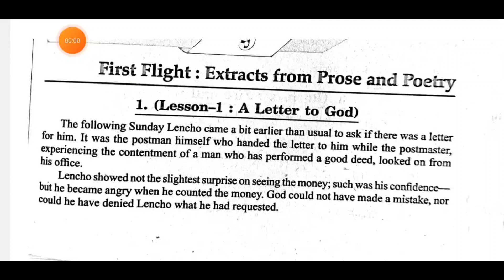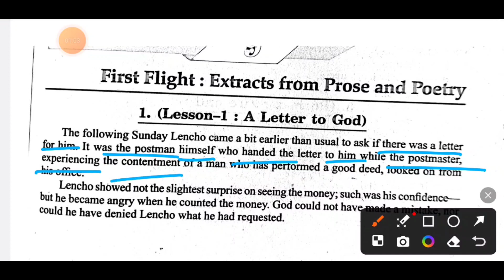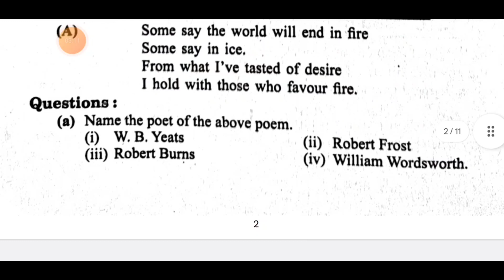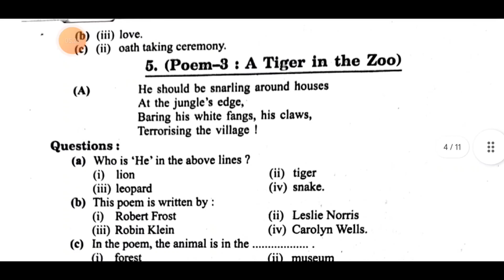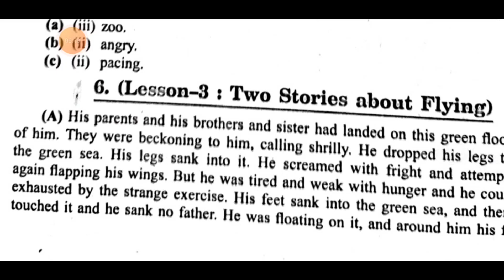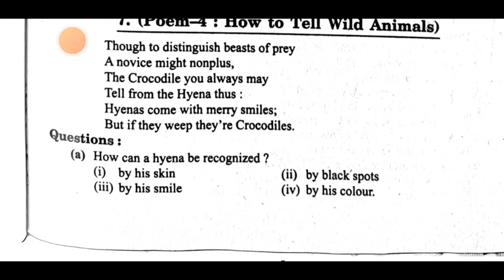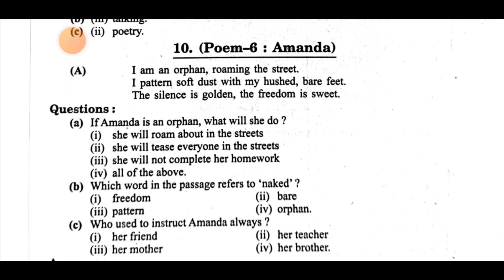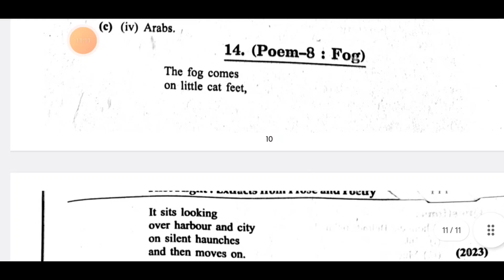Class 10th English annual exam paper solution 2024/class 10th English all extracts form first flight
कक्षा 10वीं अंग्रेज़ी वार्षिक परीक्षा 2024
वार्षिक परीक्षा 2024 एमपी बोर्ड
mp board class 10th English board exam question paper 2024
class 10th english ka real board exam paper mp board
class 10th English ka real board paper mp board
english ka varshik paper class 10th
kaksha dashvee english varshik pariksha paper 2024
board pariksha english ka paper kaksha 10
class 10th English very important question 2024
class 10th English ka model paper solution
board exam 2024 class 10th English real paper solution
kaksha 10veen english ka varshik papar 2024
mp board
10th class English ka board paper solution
10th class English ka board paper solution
10th class English ka board paper 2024
19 फरवरी बोर्ड परीक्षा अंग्रेजी का पेपर कक्षा 10
बोर्ड परीक्षा कक्षा दशवी का रियल पेपर 2024
कक्षा दसवीं अंग्रेज़ी वार्षिक परीक्षा पेपर 2024
# class10thenglishvarshikpaper2024
class10th english